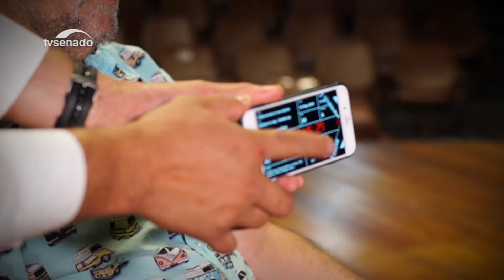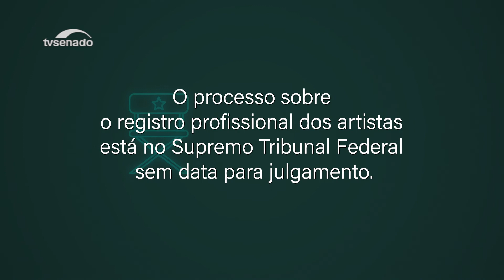Exigir diploma para artistas fere a liberdade de expressão?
Artistas profissionais dizem que não e pedem apoio à senadora Fátima Bezerra (PT-RN). Ela quer o Parlamento no debate que está na Justiça: a obrigação de diploma para atores e técnicos de espetáculos.